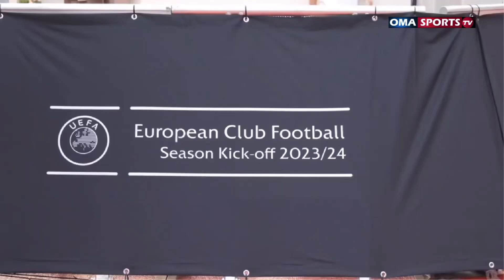Red carpet: European football season kickoff 2023/24